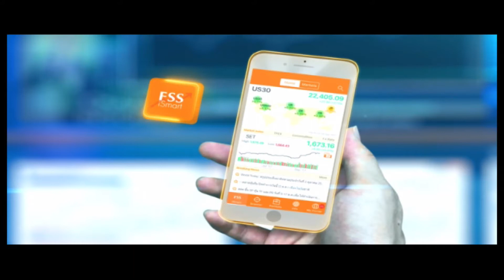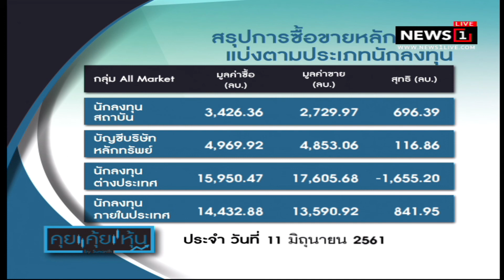จับตา “ทรัมป์-คิม” หารือส่วนตัว 41 นาที : คุยคุ้ยหุ้น (ช่วงที่1) 12/06/2018